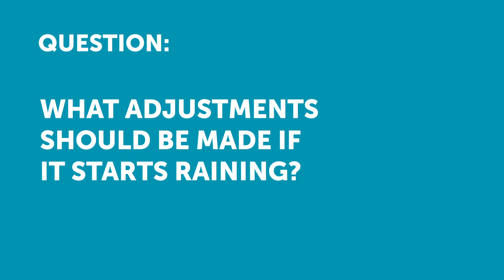Suspension Adjustments For Rain Racing | Ask RaceCraft [Q&A]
RaceCraft DIED! Not really, but it did merge with High Performance Academy (HPA)
Take $25 USD off ANY HPA course with this coupon: YOUTUBE25

Want to learn how to do your own motorsport wheel alignment? Start with a FREE live lesson